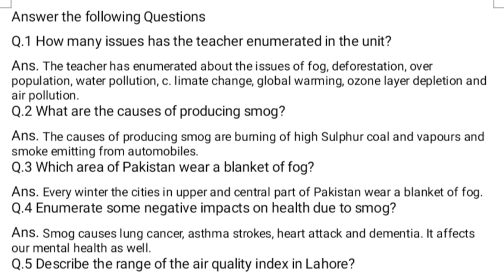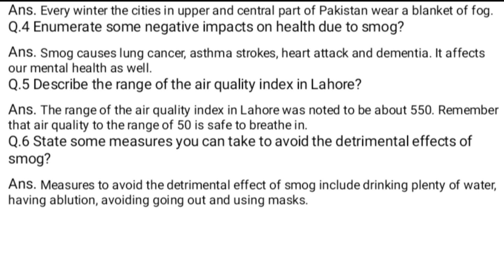Smog class 7 |questions answer with meaning | English class 7 unit 5 PTB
Smog  class 7 English| questions answer with meaning | English class 7  unit 5 book exercise questions 7 class English chapter 5 complete questions | 7 class english chapter   5 2023 | complete questions of smog | 7 class English new sllybous lesson 5 question answer with meaning

In this vedio, class 7 English question answer of smog available in easy wording available.Smog Complete Questions with translation class 7

Assalamualaikum
In this channel I share  vedio about study, study tips and best knowledge .
Friend, ap ko es channel ma study ka related har vedio Mily gi.